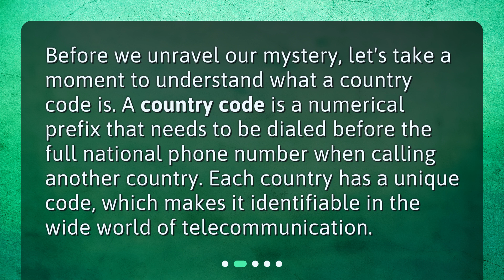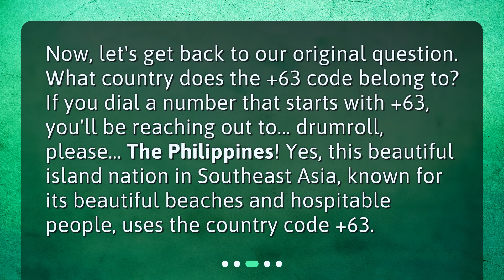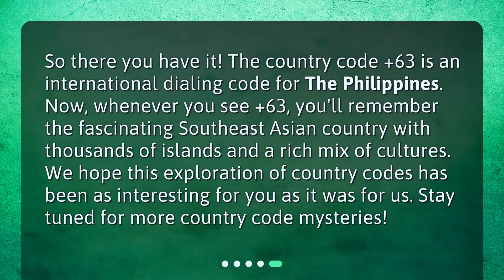What country does the country code +63 belong to?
Decoding the Code: Unraveling the +63 Mystery • Unravel the mystery behind the country code +63 and discover which beautiful Southeast Asian country it belongs to! Join us on a virtual journey to decode the code and learn fascinating facts about this archipelago nation with over 7,000 islands. Dialing international numbers will never be the same again after watching this video!

00:00 • What country does the country code +63 belong to?
00:26 • What is a Country Code?
00:49 • What Country Does the +63 Code Represent?
01:16 • Some Interesting Facts about The Philippines